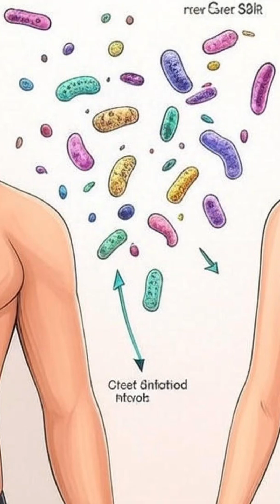"Hidradenitis Suppurativa: What REALLY Causes It? | Pathogenesis Explained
Some content is AI-generated”
This VIDEO is taken from my original 2 videos about Hidradenitis suppurativa.